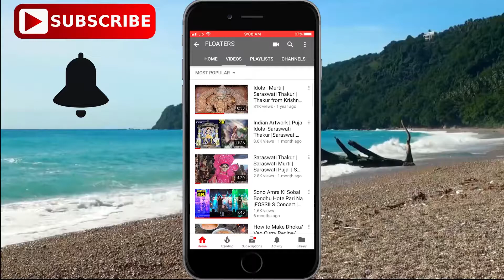Chal Chale Apne Ghar |Noble Man | Mainul Ahsan Noble | Chal Chale Live by Noble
Chal Chale Apne Ghar
Mainul Ahsan Noble
Chal Chale Live by Nobel

Song - Chal Chale
Film - Woh Lamhe
Singer - James
Lyricist - Pritam Chakraborty
Music Director - Sayeed Qadri
Artist - Shiny Ahuja, Kangna Ranaut